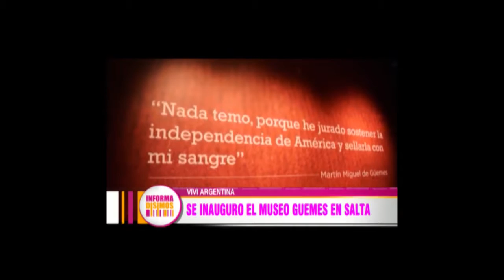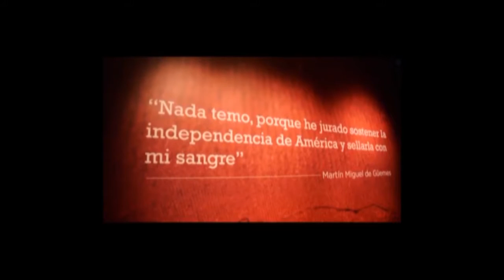MagazineTV Seronero-Varano Inauguración Museo Guemes Salta. Nota Ovejero.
MagazineTV Ricardo Seronero-Verónica Varano. Inauguración Museo Guemes Salta. Nota al ministro de Turismo y Cultura de Salta, Mariano Ovejero. Emisión 23 marzo 2017